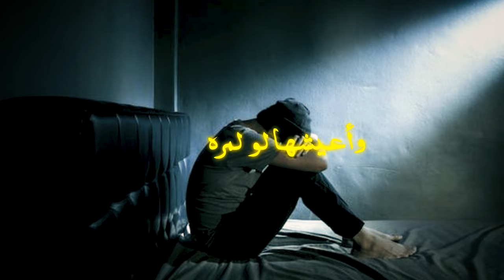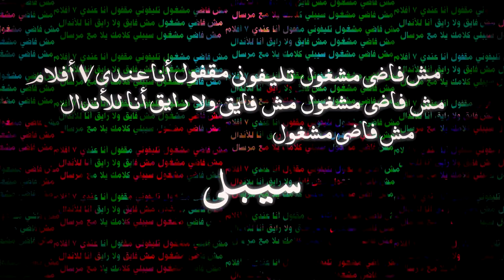- متقولش العيشة مرة Mshwar - Helmy - مشوار - حلمي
Mshwar -  Helmy - Prod - (Nagy Shobra) حلمى - مشوار

( متقولش العيشة مرة )
تخلص بالدم هاتموت 🔥
▶️ Singing : Helmy
▶️ Lyrics : AMIR MANO
▶️ Music Distribution : NAGY SHOBRA
▶️ MIX & MASTAR : NAGY SHOBRA